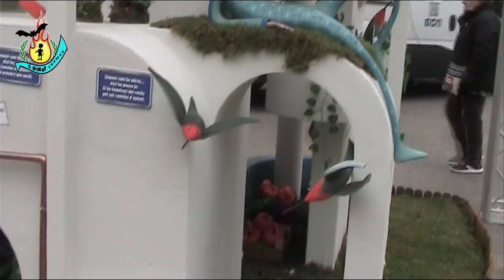FALLAS 22.PRIMERA.INFANTIL JOAQUIN COSTA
11° PREMIO
LEMA: SEGONS ES MIRE
ARTISTA: GIO